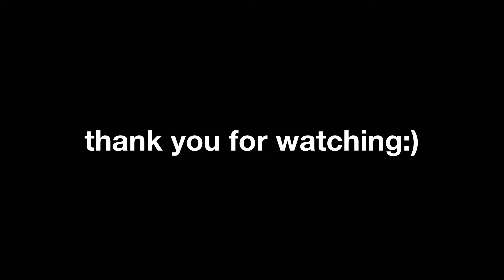Coldest place in Singapore?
Ever wondered if Singapore had a temperature that went below the scorching heat of 30 degrees? Look no further than Snow City, which brings multiple features!

I was told multiple times not to record videos inside, my fingers almost froze trying to record these footages, and my camera could not record as it was way too cold but…
Please do enjoy these small footage montage!